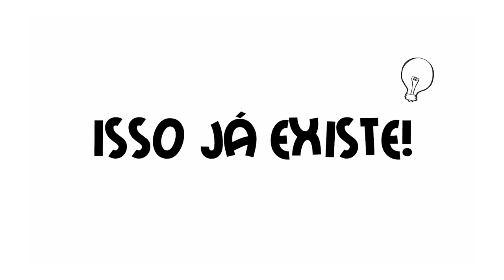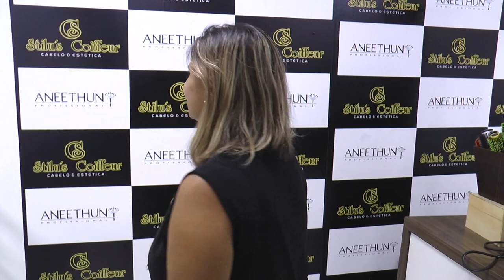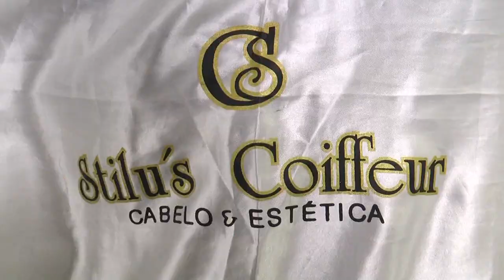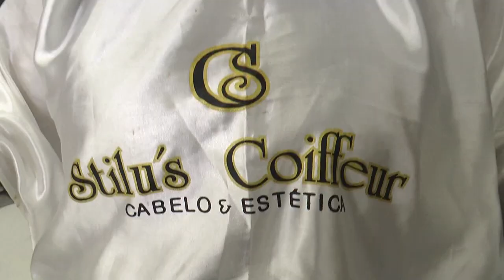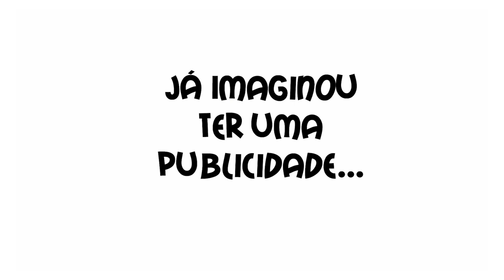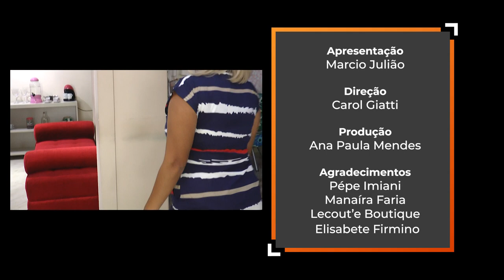Transformação com Marcio Julião #18